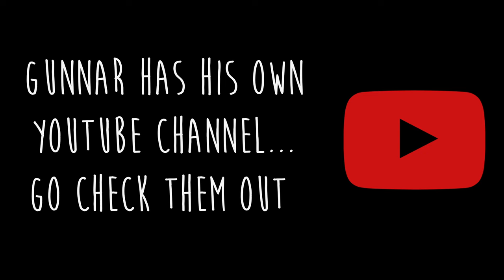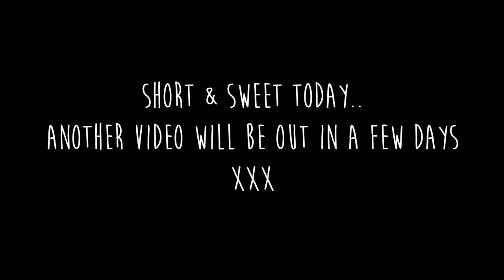Musical Journey: Americans Busking in Beautiful Dungarvan, Ireland | Travel Vlog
Embark on a musical adventure with us as we follow two talented individuals from North Carolina, USA, who brought their passion for music to the charming streets of Dungarvan, Ireland! 🎶🇮🇪

In this travel vlog, experience the soulful tunes, the vibrant atmosphere, and the heartwarming connection between the performers and the local community.

If you would like you can buy us a coffee and help us save up for a drone.

Thank you for joining us on our Irish adventure!

For info about moving over to Ireland from South Africa